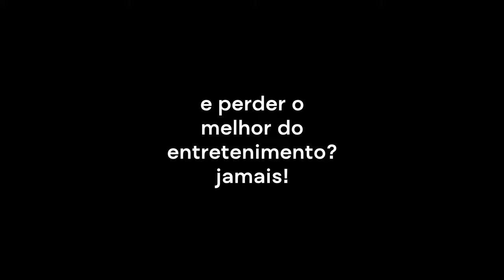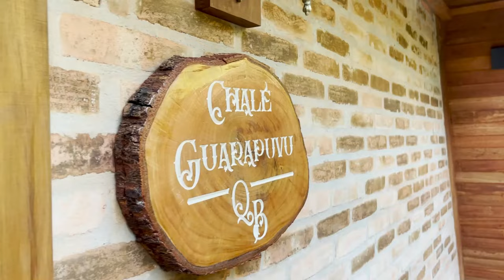TRANSFORMEI NOSSA NOITE ROMÂNTICA NA MAIOR VERGONHEIRA EVER! 😳 *chorei muito*